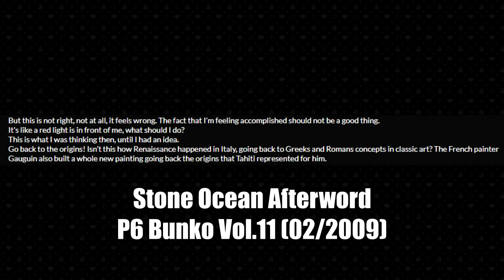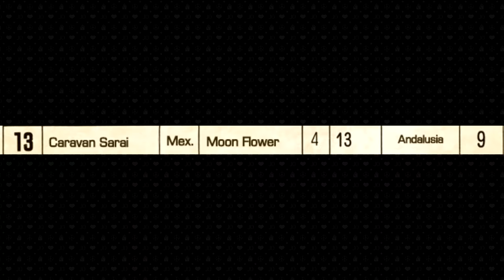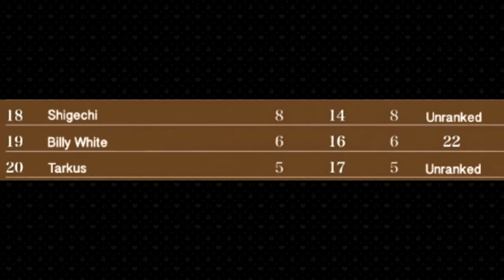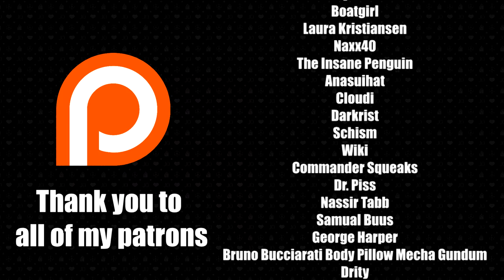JoJo Callbacks in Steel Ball Run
Every reference to Parts 1-6 in Part 7.

Intro: Crazy My Beat - Coda
Rocky Mountain Village - Eyes of Heaven
Higashikata Residence - Eyes of Heaven